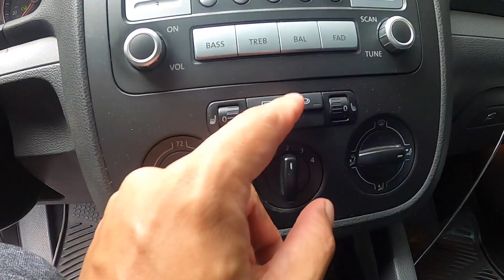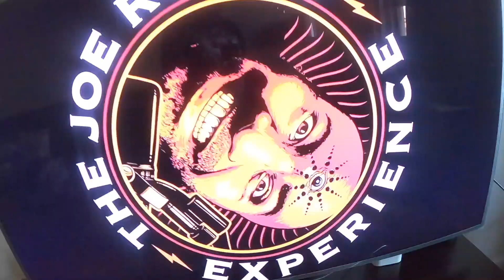AIR JORDAN 11 LOW CONCORD VLOG | SNOOP DOGG TOP 10 RAPPERS LIST TRASH? | SOUTH BRONX NYC GRAFFITI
SNOOP DROPS HIS TOP 10 MC's LIST, LET ME BREAK IT DOWN FOR YOU! FINALLY AFTER MONTHS IN NC, I GET SOME GOOD JAMAICAN FOOD!